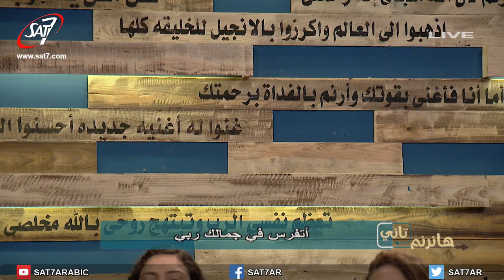ميدلي أروي الأعماق + وأنت معايا - المرنم ماهر عزت - برنامج هانرنم تاني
برنامج هانرنم تاني | بث مباشرعلى شاشة سات-7 والفيسبوك واليوتيوب | 22 أكتوبر 2019 | هأنذا أسأل عن غنمي - المرنم ماهر عزت | انتاج قناة سات-7 | اخراج جون عدلي | Keep On Singing - SAT-7